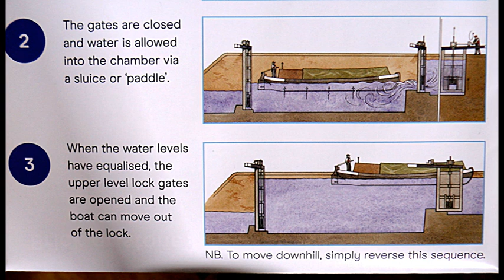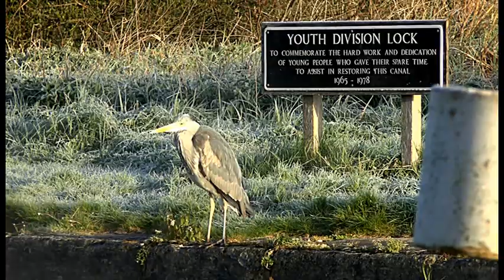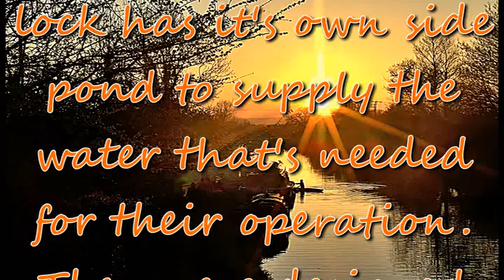Caen Hill Flight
The last video of my Kennet and Avon canal series that I have done recently I hope the information is useful to somebody.
Cheers Bob.